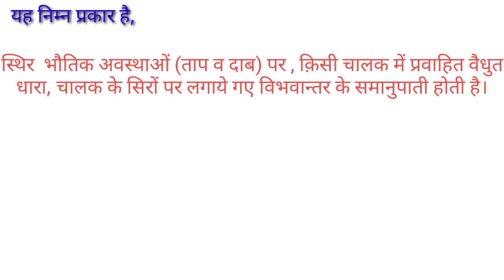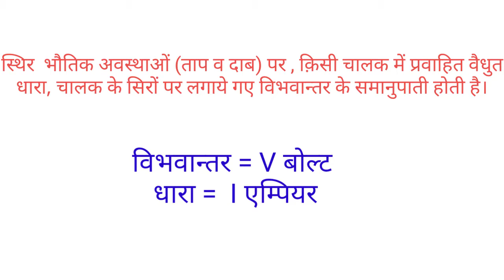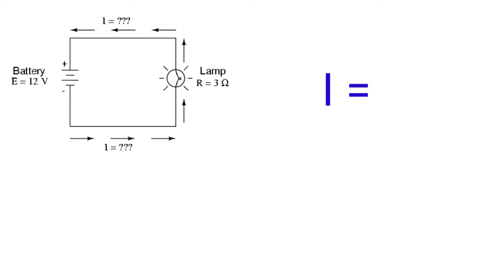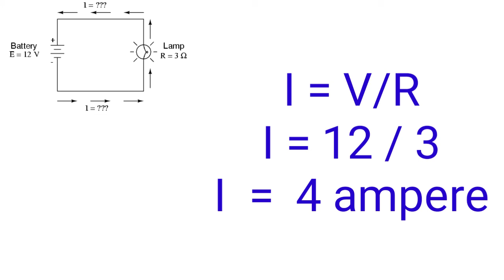Ohm ka niyam for electronic student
Dosto
Yaha is vedio me ohm ke niyam ke bare me detail me explain kiya gya he.

दोस्तो
हम अपने चैनल के माध्यम से आपको इलेक्ट्रॉनिक subject के बारे में हिंदी में वीडियो प्रस्तुत करते रहेगे,
जिससे हमारे सभी साथी लाभान्वित होते रहे।

.Elex.tech .

Electronics engineering
Electronics repairing
Electronics Education
Mobile repairing
Music system
D.J.
T.V.
LED TV
Computer repairing
Electrical Engineering
Electrical Wiring
Power Electronics
Radar engineering
Tele communication
Digital electronics